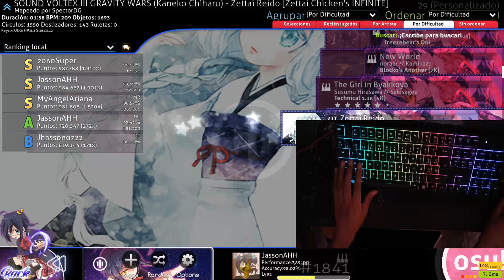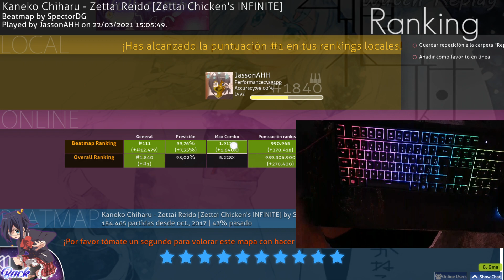[Video perdido de 2022] Osu!mania Zettai Reido 990K!! FC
con camara :eyes: